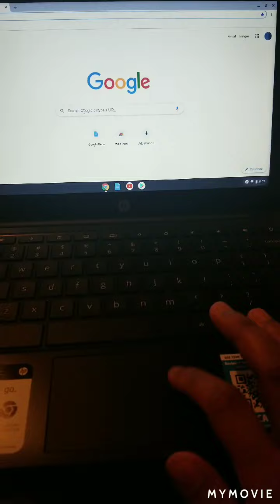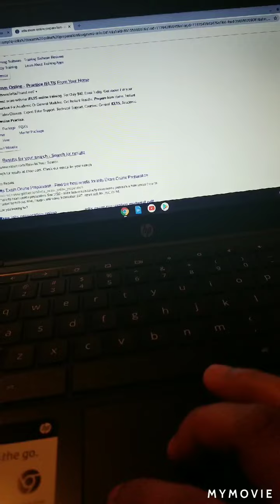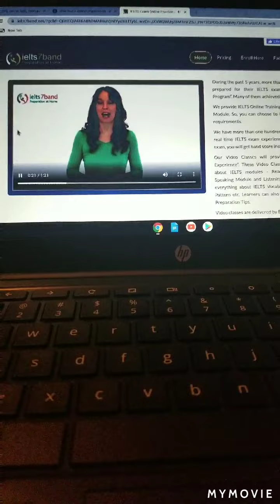thank you sa Christmas gift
happy  much